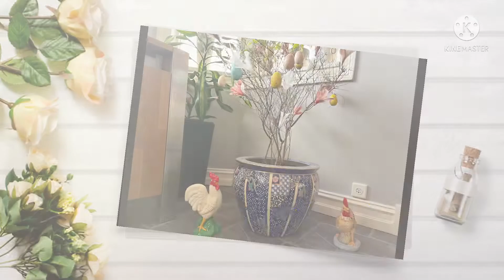Easter decoration//Påsk dekorationer